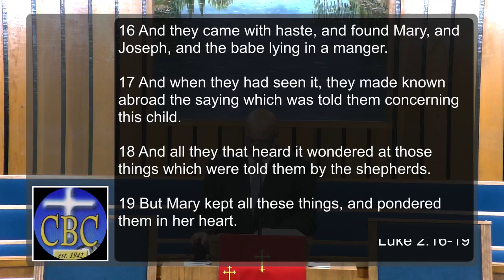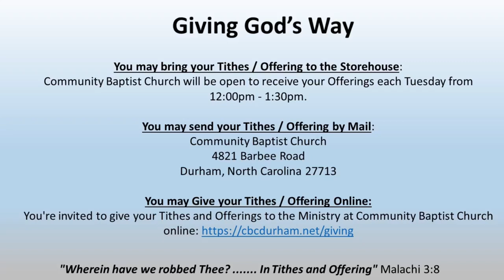Handling Heaven's Moments